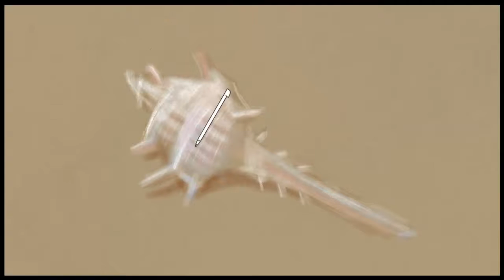Art Academy: Home Studio - Colored Pencil Lesson: Shell